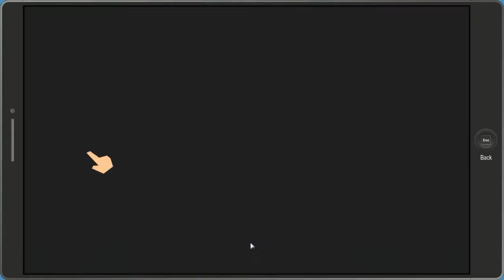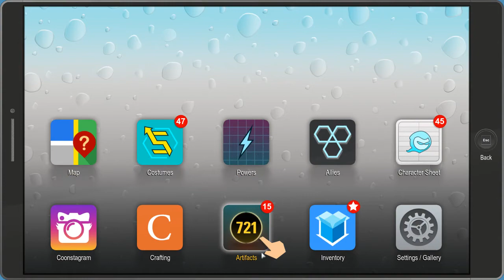South Park TFBW: Jared's Footlong